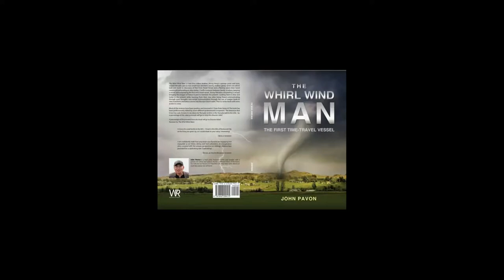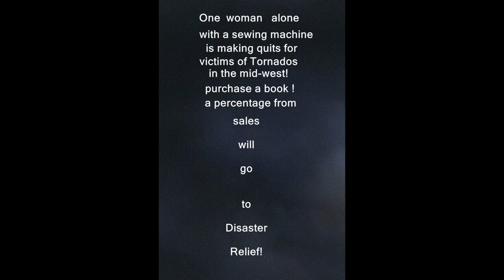Book Trailer2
New Sci-Fi-Fiction Book: Trailer-The Whirl Wind Man-The Whirl Wind Man- Tell a story is told thru oldest brother Jimmy Huey vantage point and eyes, several decades past as two small town brothers’ seemly endless games lands one which lasts and leads to discovery of first Time Travel Vessel and a fleeting space-time travel meeting & befriending an alien being.  Conflict endures between family, brothers, keeping a secret and outgrowing the first time travel vessel. Jimmy Narrative storytelling is unique bringing the images of future & past to translate the present. Looking back in time and living in the present while learning from their new alien being friend-communicating through pure thoughts non-verbal communication through the use of images leads to new inventions and takes science into the new future realm. This is a series book with more action to come.
Most all the reviews have been positive and received 4.5 Stars from Score-it! The book has been professionally edited by seven different professionals/companies.  The American Red Cross has said, donations are down for Tornado victims in the Tornado belt in the USA.  So, a percentage of the sales proceeds will go to help this disaster relief.